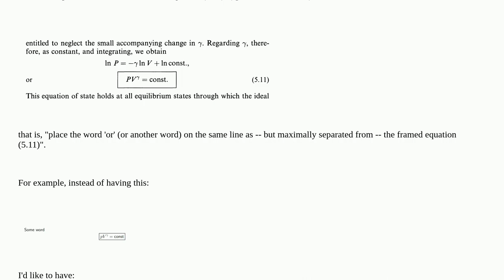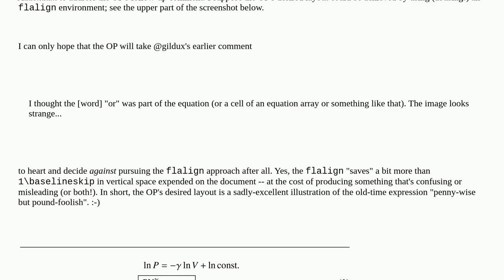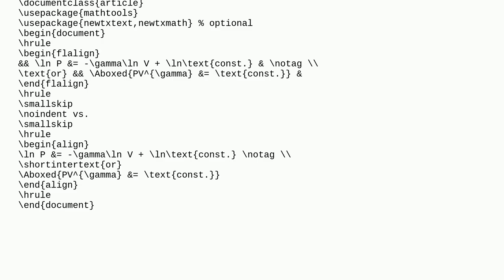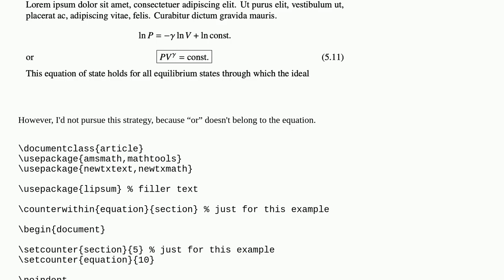Centered equation with raggeredleft text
A special thanks goes out to the community

  math-mode horizontal-alignment tcolorbox equations